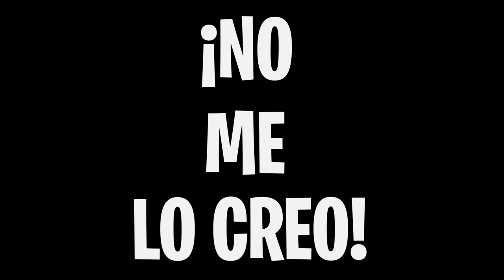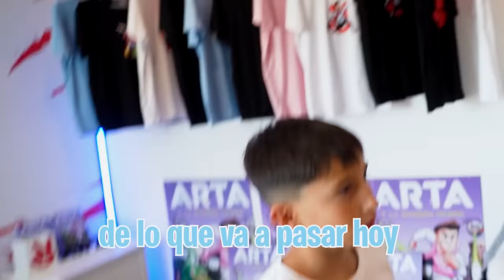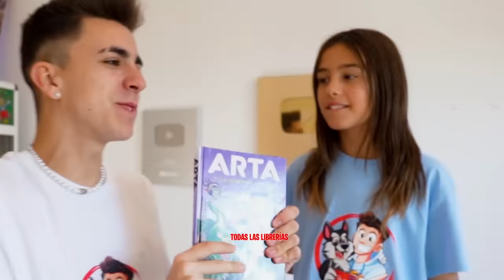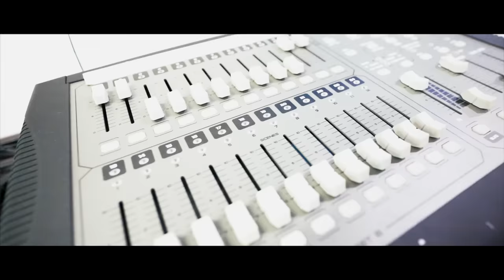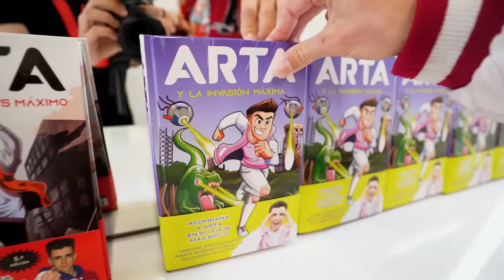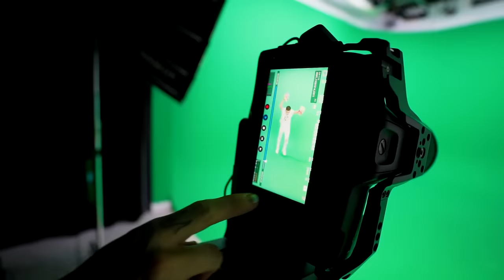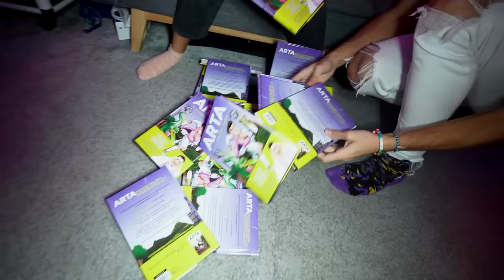MI HERMANA DEJA A SU NOVIO POR EL EXNOVIO DE MI HIJA…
Mi hermana tiene que decidir con quien se va a quedar, así que hoy se va a liar en casa muchísimo.